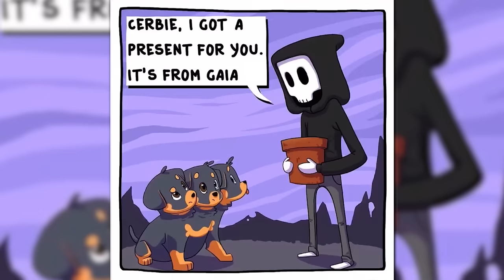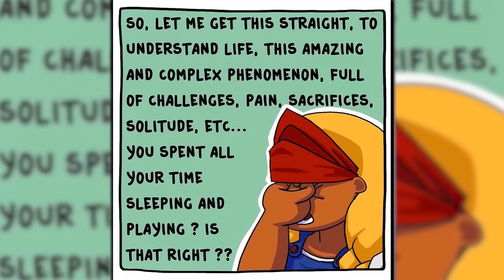It Finally Happened... (Goofy Gods Webcomic)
This channel provides, Pokémon, nerd and jock, pixie and brutus (military dog), animals, twisted logic of girls (girlfriend/boyfriend comics, serious memes, even finance / cryptocurrency / investment, etc.

We hope you guys are enjoying the funny web comics

We upload web comic dub/dubs videos with twisted endings, you name it!